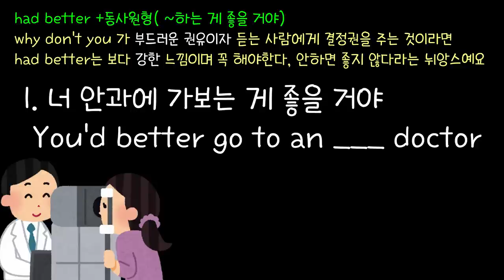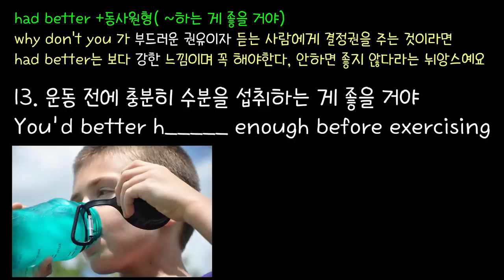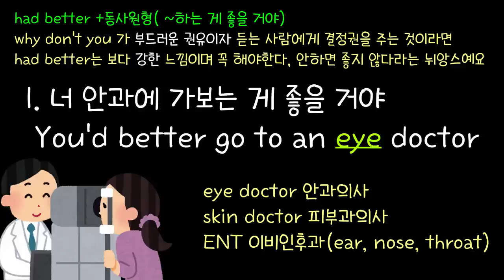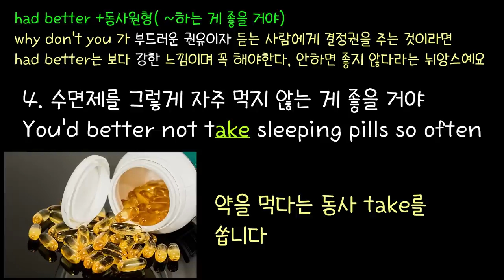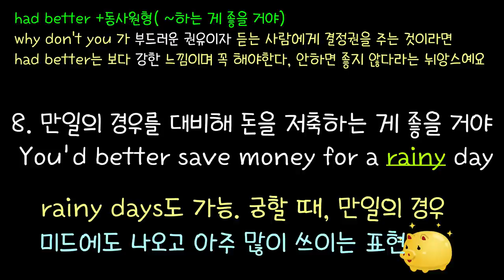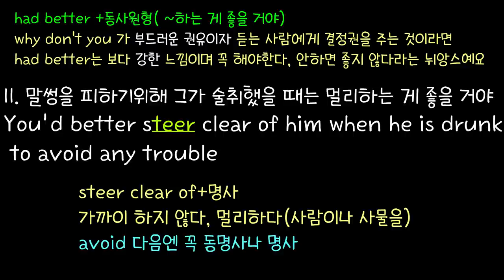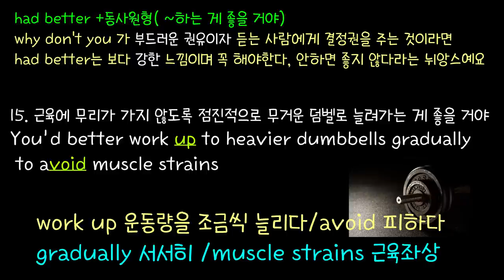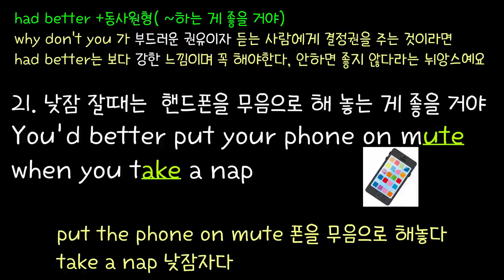[로지스쿨]#74 원어민으로 오해받아도 책임못짐 Had better+α 21문장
28:38 안과에 가보는 게 좋을 거야
29:04 시력검사를 받아보는 게 좋을 거야
29:55 수면제를 그렇게 자주 먹지 않는 게 좋을 거야
32:18 만일의 경우를 대비해 돈을 저축하는 게 좋을 거야
32.:55 혹시 모르니 알람을 맞춰놓는 게 좋을 거야

We Koreans are fluent in Korean language for we use it every day.
Likewise we will be able to be great at speaking English by practicing it on a daily basis. For this reason we've collected mostly used sentences on our daily life.
We're sure you'll find yourself feeling more comfortable with using English by training yourself every day little by little
우리가 한국어를 잘하는 것은 매일 사용하기 때문입니다.
마찬가지로 영어도 쉬운 것부터, 매일 쓰는 일상 표현부터 연습하다보면
문법을 생각하지 않아도 자연스럽게 입에서 나오게 될 것입니다.
그래서 이 영상에서는 아침에 눈떠서 잘때까지 쓰는 50문장을 소개했습니다.
매일 매일 반복해서 들으시면 분명 영어가 자연스럽게 입에 나올것입니다.